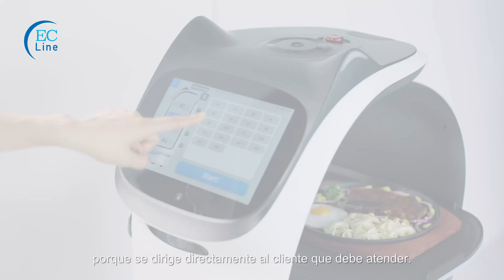Robots Comerciales de Servicio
El más reciente robot de servicio con sorprendentes características, posee capacidades de interacción humano-robot superiores.Con un lenguaje de diseño biónico innovador, un modelado adorable, funcionalidad de voz de inteligencia artificial (IA), interacción multimodal y diversas funciones nuevas adicionales, proporciona a los usuarios una experiencia de robot de entrega de alimentos sin precedentes.